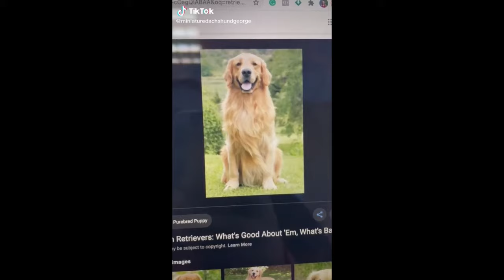Most Famous Dachshund TikTok Compilation | Dogs Of TikTok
Most Famous Dachshund TikTok Compilation 2021 | Dogs Of TikTok | TikTok Compilation | Dachshund Compilation | TikToks Of Dachshunds